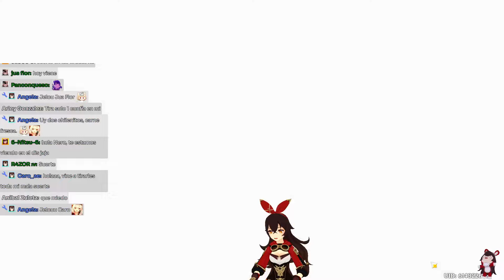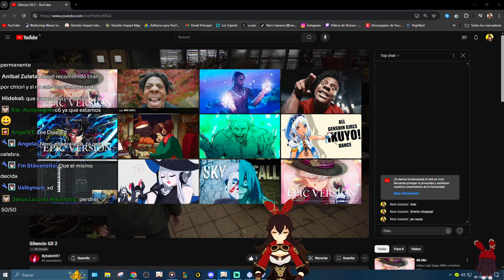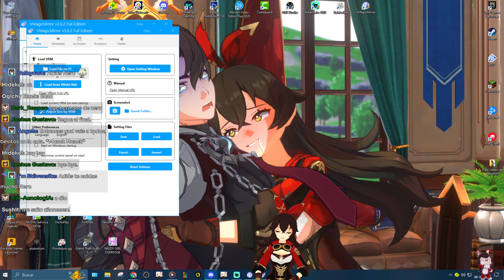Muchas Tiradas Por Xilonen Banner 5.1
!aleslayer !caroae !discord !esonerin !horarios !instagram !khris !leo !leonxalex !mariraven !neroizanami !nobu !tiktok !twitter !uid

Y los derechos no son mios)